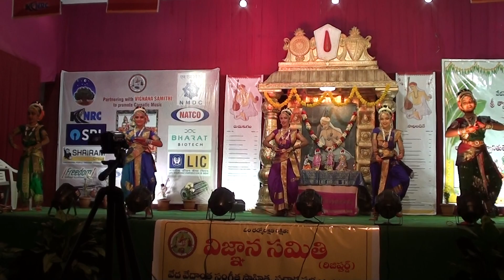priyasistersmolgara Nagumomu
priyasistersmolgara